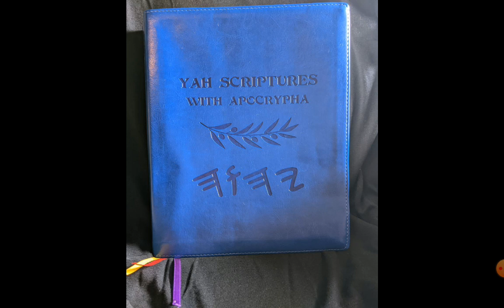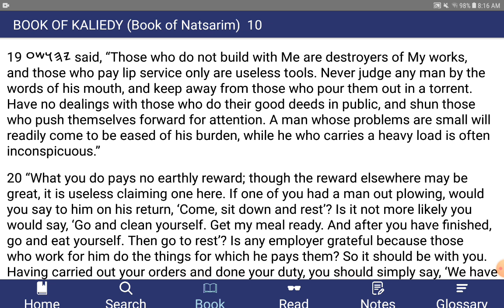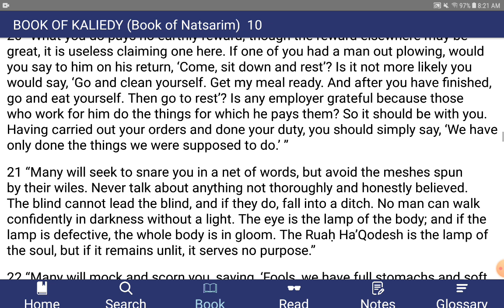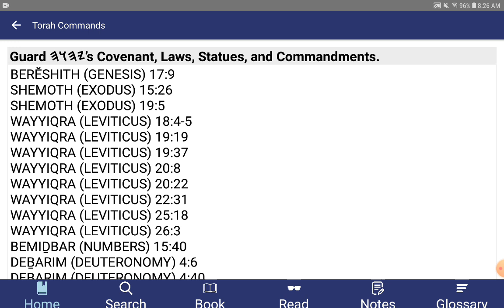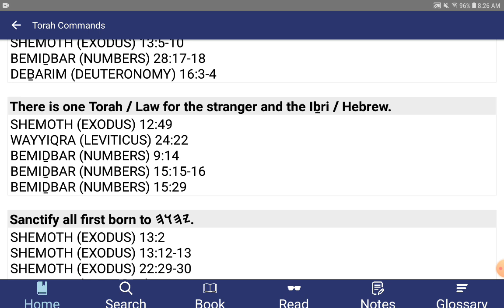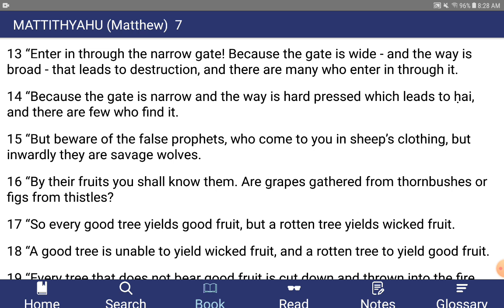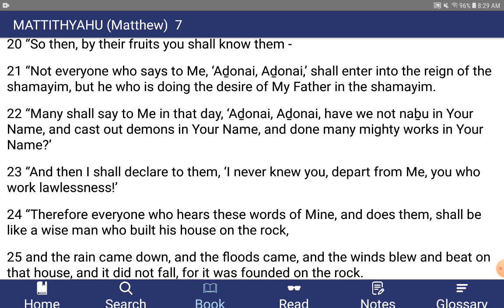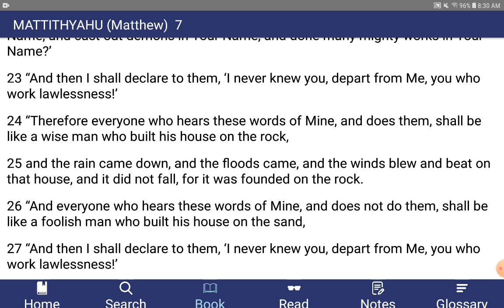Yahushua (Jesus) Says Actions Speak Louder